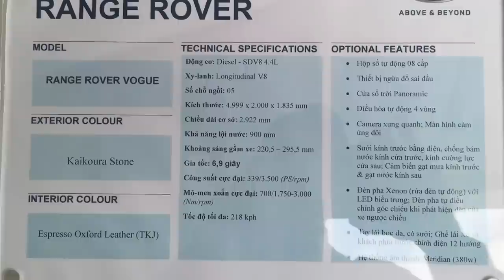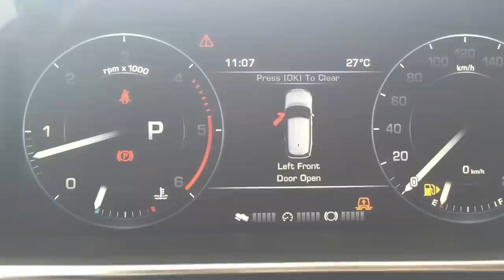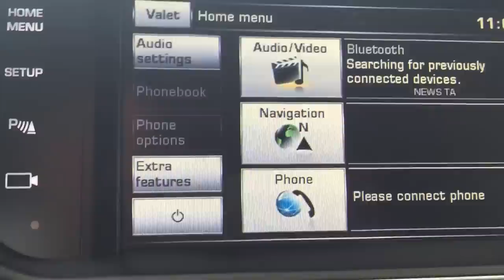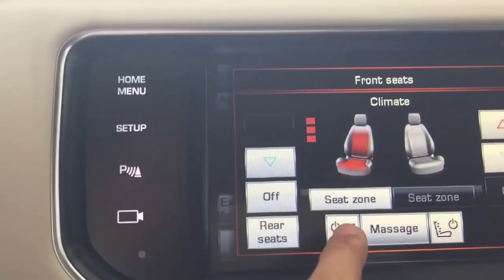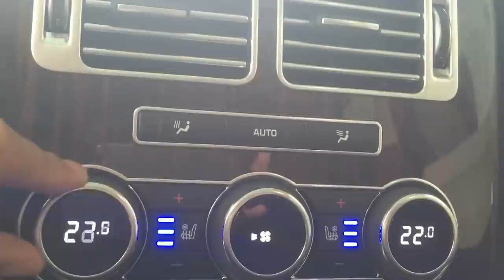2017 Range Rover Vogue Kaikoura Stone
Gia Xe Range Rover Doi Moi nhAt Model 2017 mau nau, range rover Viet Nam, Xe Range Rover Autobiography 4 chỗ, Svautobiography Màu Đen